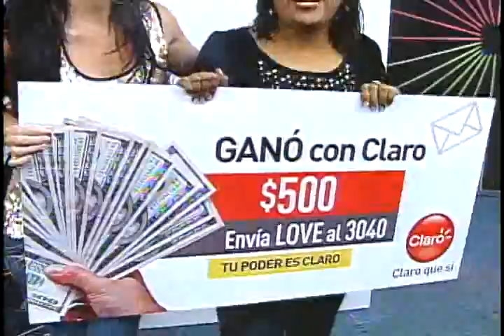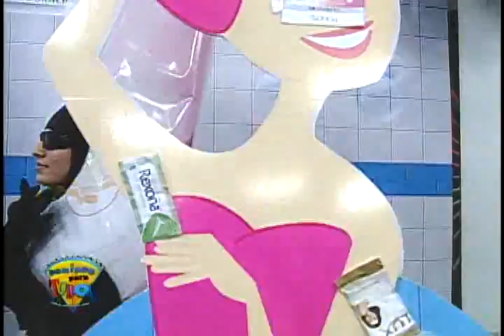Domingo para todos. 13 de octubre 2013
El grupo LA ELITE fue quien puso el ritmo este domingo en el programa